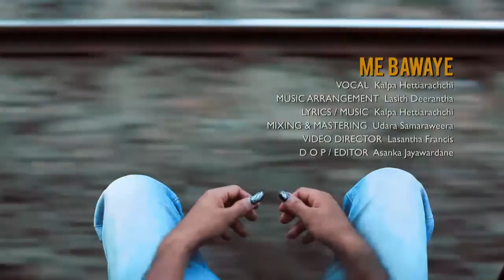Me Bawaye (මේ භවයේ)- Kalpa Hettiarachchi (Official Music Video)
♦️Me Bawaye (Official Music Video )♦️

  🎵 Stream/ Download

Artist - Kalpa Hettiarachchi
Lyrics- Kalpa Hettiarachchi
Music Arrangement - Lasith Deerantha
Mixing & Mastering - Udara Samaraweera
Video Director - Lasantha Francis
DOP&Editor - Asanka Jayawardana